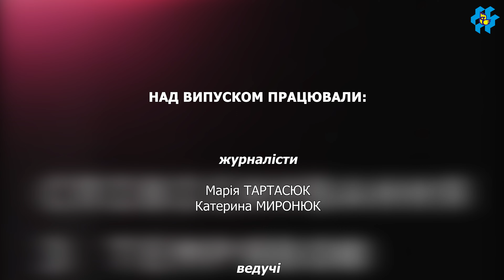«Співіснування з темрявою» | ІТА «ЮН-ПРЕС» КПДЮ і МИСТЕЦЬКИЙ АРСЕНАЛ. Спецрепортаж з виставки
Всі ми пам’ятаємо, що з початку жовтня 2022 року Росія розпочала систематичні обстріли об’єктів критичної інфраструктури України, що призвели до перебоїв із постачанням електроенергії, води, тепла та зв’язку. Внаслідок обстрілів було запроваджено віялові відключення електроенергії, коли міста й села періодично занурювалися в темряву. Тактика «енергетичного терору» РФ мала на меті підірвати віру українців у власну силу та можливість перемоги. Але ми вистояли тоді, вистоїмо і зараз!
   Реагуючи на ситуацію, українські митці не залишилися осторонь. Вони почали активно рефлексувати суспільні зміни, а їхня творчість сама занурювалася у темряву, де мусила перевигадати себе як спосіб організації незалежного життєвого світу.
   Співіснування з темрявою в часи тотальної невідомості й присвячено виставку в Мистецькому арсеналі, яку відвідали журналісти ІТА «ЮН-ПРЕС» Київського Палацу дітей та юнацтва. За матеріалами мистецької експозиції юні медійники створили спеціальний репортаж, який актуально звучить зараз для  всіх нас.
   Своїми думками в інтерв’ю про виставку діляться: куратор Антон Усанов, художники Даша Подольцева, Олексій Шмурак, Антон Саєнко,  аташе по культурі посольства Литви в Україні - Томас  Іванаускас  та пересічні відвідувачі.
   Над випуском працювали:
 вихованці ІТА «ЮН-ПРЕС» Олександр Гайовий, Катерина Миронюк, Марія Тартасюк. Керівниця проєкту – Людмила Томашпольська.